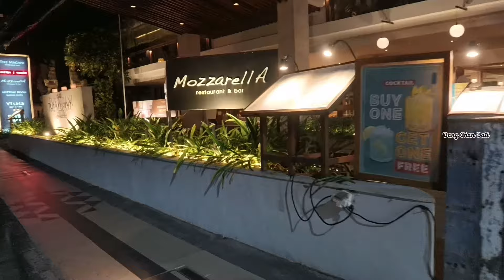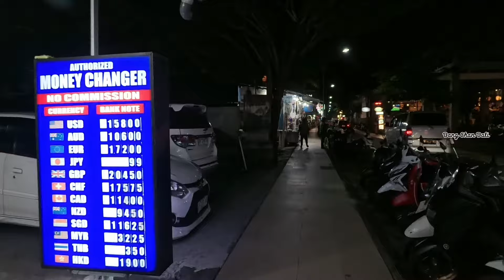Bali Indonesia 🇮🇩 🏝️ Bali walking vlog in Legian street and Padma, Beautiful Bali at night 🌎🏝️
Bali Indonesia 🇮🇩, Legian street and padma bali Indonesia 🇮🇩